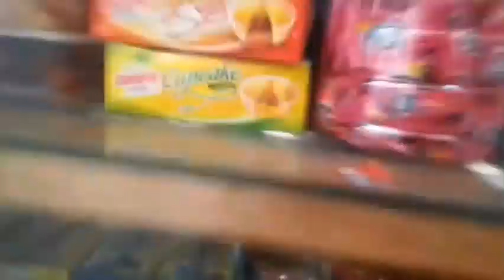aaj dekhte hain KBC ka Kaun banega karodpati Kaun banta hai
इतनी छोटी सी उम्र में इन बच्चों ने ऐसी जबरदस्त गायकी से दुनिया में नाम कर लिया!